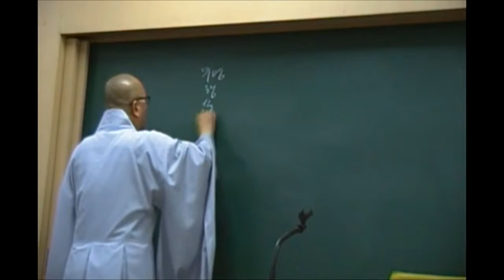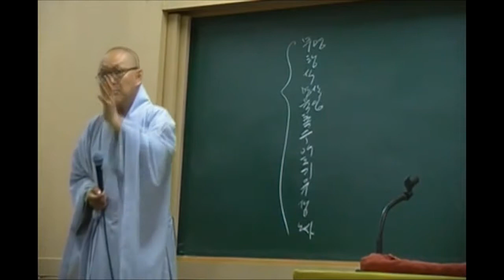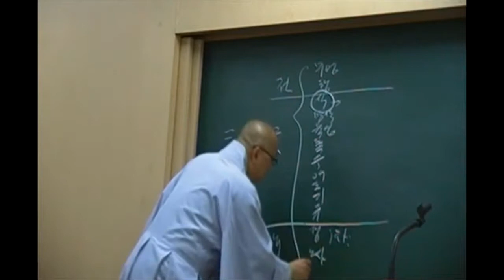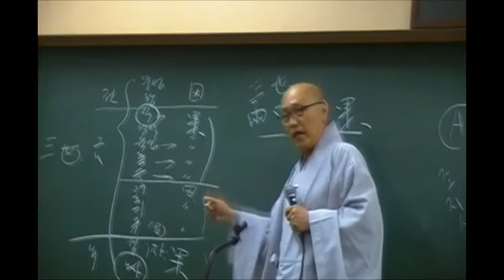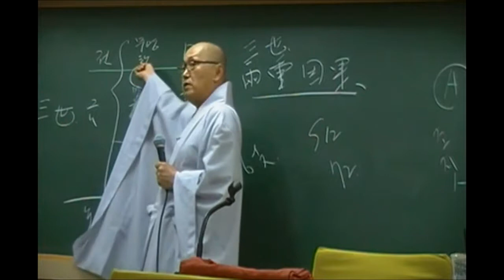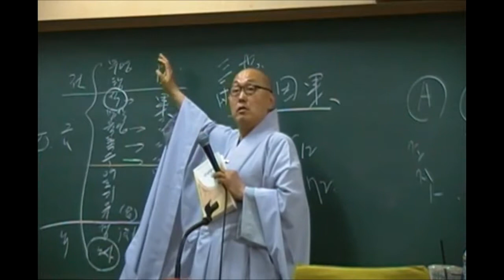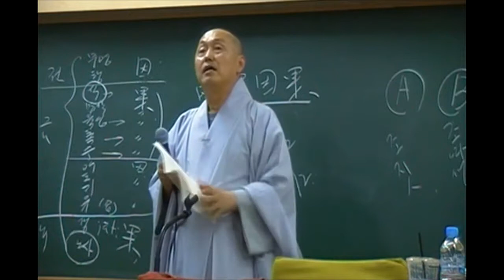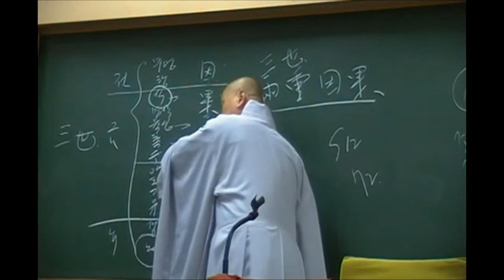아비담마 길라잡이 - 122 제2권 p196 12연기, 삼세양중인과